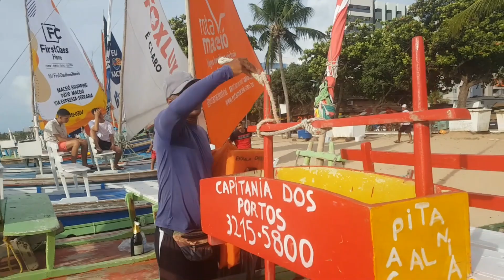PISCINAS NATURAIS MACEIÓ - ALAGOAS